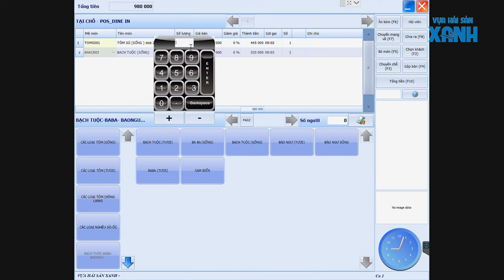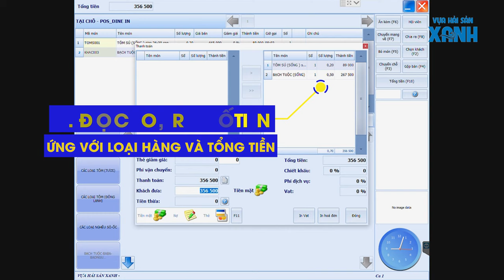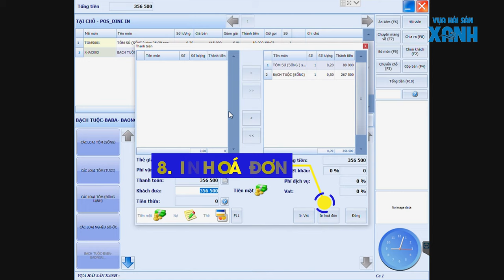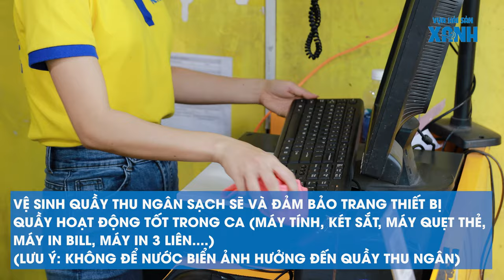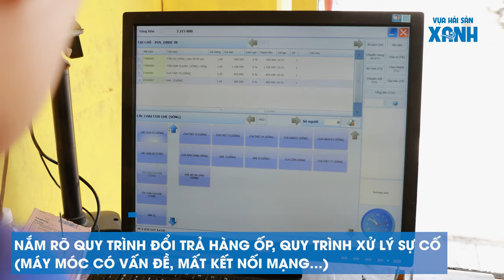Hướng dẫn công việc: THU NGÂN